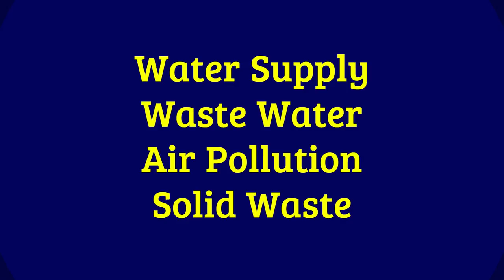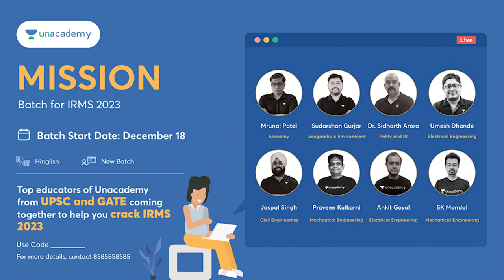Subjects to Focus for Top Rank in GATE Environmental Science | GATE 2023 NVLK Prakash Sir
Hurry! Offer Valid for Limited Time only.

Batches have started on 21st Dec.

All India Mock test, starting from 4th of Dec.

Call NVLK Prakash's team on  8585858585 and take your GATE & ESE Preparations to the next level.